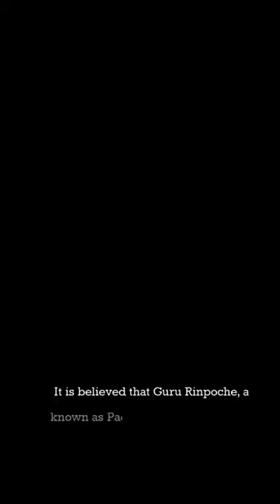Tiger's Nest: Bhutan's Iconic Hike | Best Places to Visit Bhutan